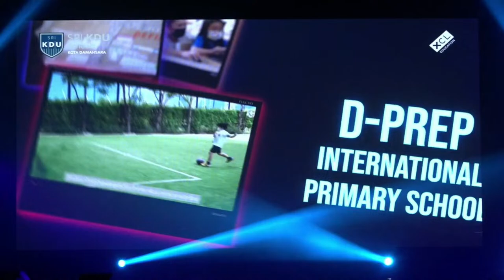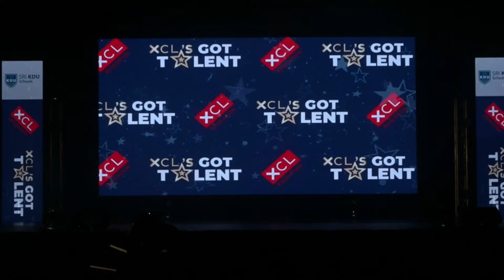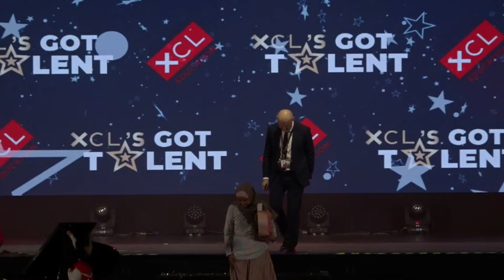XCL's Got Talent 2024 Secondary school category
XCL’s Got Talent is a thrilling talent competition that showcases the diverse and exceptional talents of students from a network of schools across Malaysia, Thailand, Vietnam and Singapore. This exhilarating show provides a platform for young talents to shine and captivate audiences with their extraordinary skills and creativity.
Spanning across multiple episodes, XCL’s Got Talent features a wide array of performances, ranging from singing, dancing and musical instruments and various forms of artistic expression. The competition brings together a melting pot of cultures, traditions and talents, reflecting the rich diversity amongst students.
Hosted by charismatic presenters, the show unfolds in front of a live audience and a panel of esteemed judges comprising renowned personalities. These judges provide constructive feedback and evaluations, guiding the contestants on their journey to excellence.
As the competition progresses, the stakes heighten and the excitement intensifies. Contestants compete fiercely for the coveted title of XCL’s Got Talent champion, along with attractive awards and opportunities awaiting the winners.
XCL’s Got Talent not only entertains viewers but also inspires and empowers young talents to pursue their passions and dreams. Through their performances, contestants showcase their dedication, perseverance and creativity, serving as role models for aspiring talents across the region.
Supported by a passionate audience and a network of schools committed to nurturing talent, XCL’s Got Talent continues to discover and celebrate the next generation of stars, leaving a lasting impact.